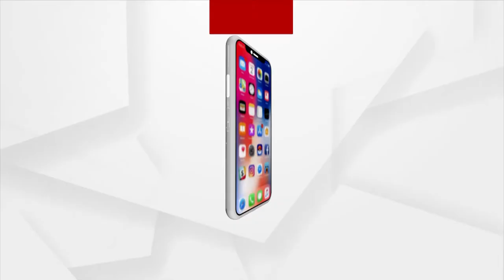Satej Sakala Guest Social Worker Pritichanda Dhal